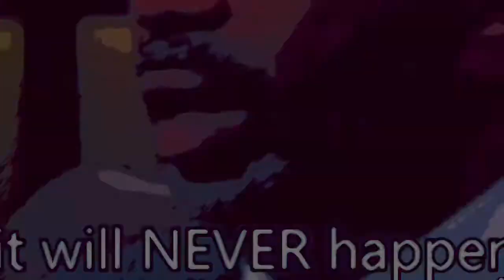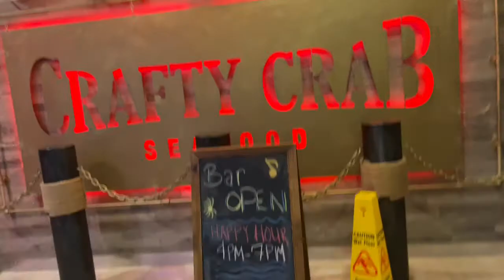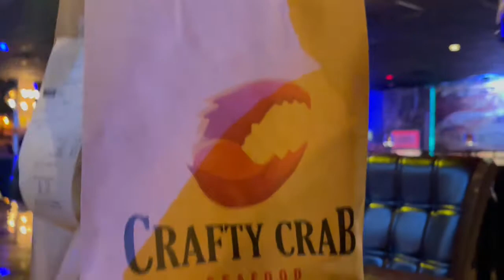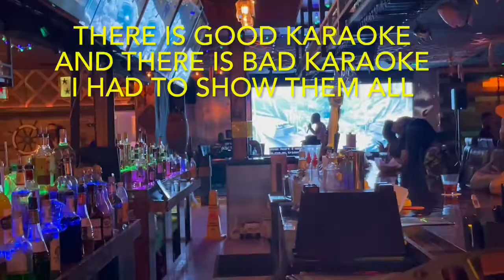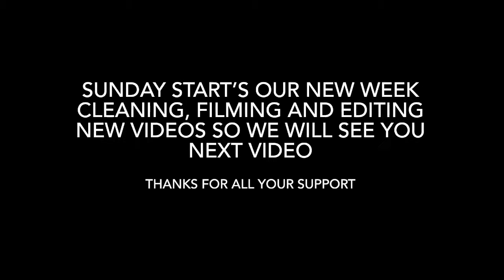A Weekend In Our Life | Things We Do After Raised the kids | Date Night, Karaoke & More | Follow Us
This is a weekend in our life. We just do all kinds of things we have raised our children and this is our time to shine. Come join us on our getaways and some of the things we do to have fun together.

Work of excellence is a brand Entrepreneur, Luxury, Beauty, Lifestyle, Food, Vlogs Life and so much more. We are running multiple businesses. We have a Website called workofexcellence.com. Been work on our youtube channel ( work of excellence tv ) and we are so close to being Monetize.